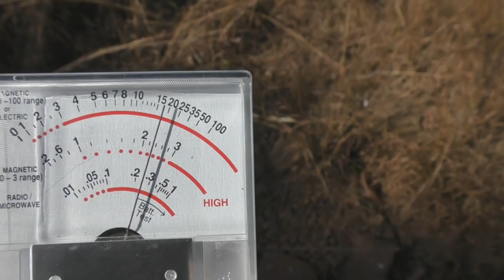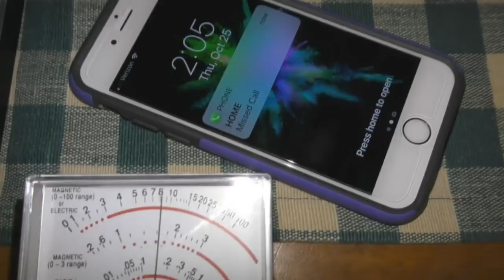High Voltage Power Lines vs Cell Phone